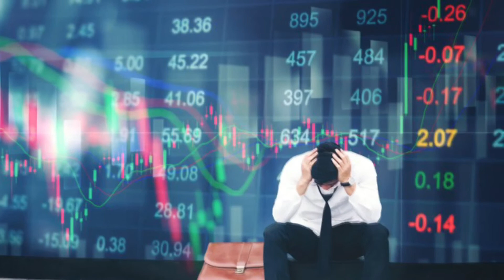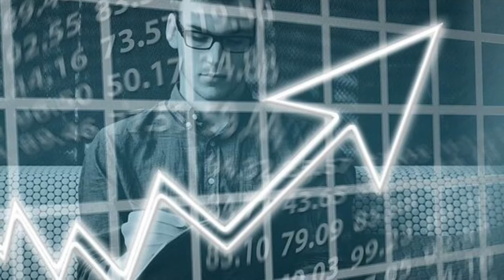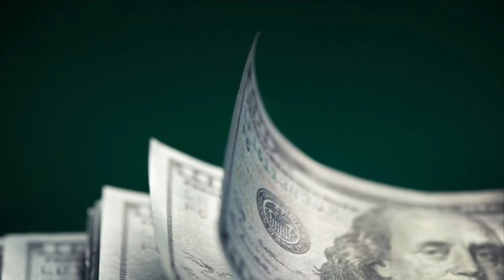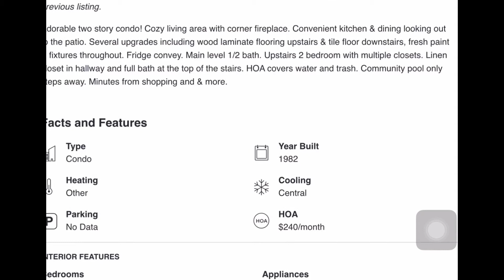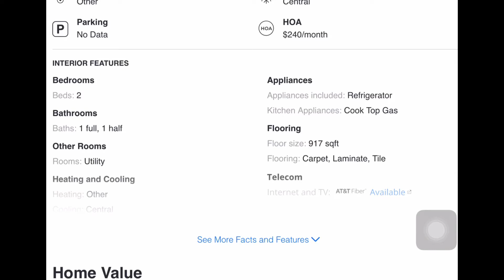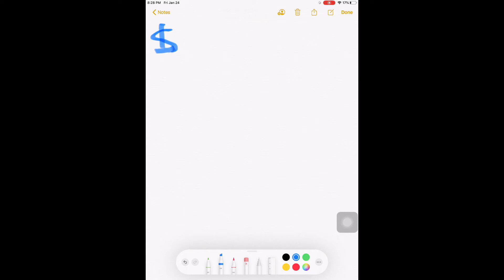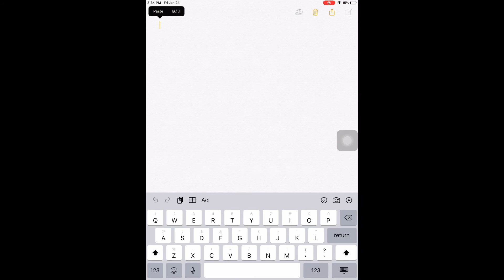Why I Am QUITTING The Stock Market FOREVER...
I will be talking about why I am quitting investing in the stock market, get your FREE stocks down below!

I received an opportunity for a higher ROI, and will have to liquidate my investment portfolio to invest in that alternative investment, let me know in the comment section if you think it is a good idea or not

Open a Webull brokerage account and receive ONE (1) free stock valued between $5-$500! Deposit ANY amount and get an additional free stock valued between $12-$1400! 2 FREE STOCKS In Total:

Become a Discover Cardmember and get a $50 Statement Credit with your 1st purchase within 3 months + 2% & 1% Cash Back FREE Money

Join Robinhood and we'll both get a FREE Stock!

Your free stock is waiting for you! Join Robinhood and we’ll both get a stock like Apple, Ford, or Facebook for free. It's Free!

Get $20! to use for your investments with M1 Finance ONLY this month! With M1, you can automatically invest in what you want for free. Try it today! Why would you not want $20 to begin your investing journey with M1 finance?